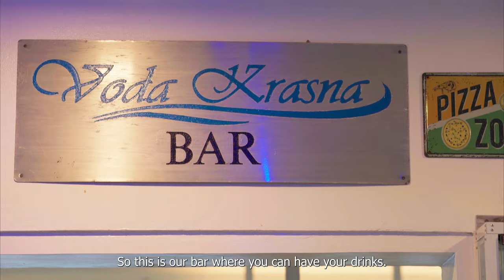Discover more FUN ADVENTURES at Voda Krasna, Alcoy, Cebu | Paradise Philippines with Tee Mallari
Located at Tingko Beach, Alcoy, is where you'll find one of the most sought after pristine and crystal clear beaches of southern Cebu. Voda Krasna is definitely a destination you wouldn't want to miss!